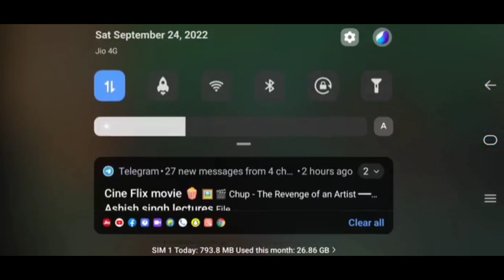Sasti commentary on friends battle Part 35 ~ power ⚡ranger legacy wars | The sanjay verma show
hello guys...😇
 pesh hai aap ke samne sasti commentary on friends battle part 32 i hope aap sabhi ko pasand aaye ga. ❤

other parts link below guys.

Dai shi black lion gameplay is hare...

all red ranger gameplay is here.

hare is most interesting video 🤪🤪🤪😋.

My Instagram id.. @mrsanjay3245